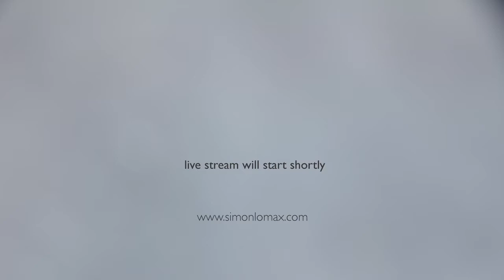Simon Lomax - Ambient Music - Live Streamed Performance 29/08/20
Live streamed performance from Simon's studio via Nick's Virtual Garage 2020 channel on Twitch.

Track Listing:

A Glimmer of Memory
Resembling a Dream
Warmed by the Emerging Light
3 Hours of Night
How the Shadow Falls
At First Sight